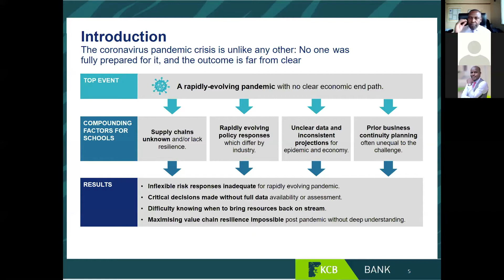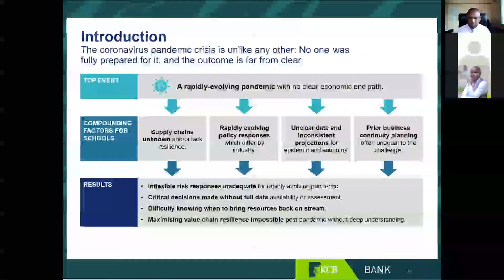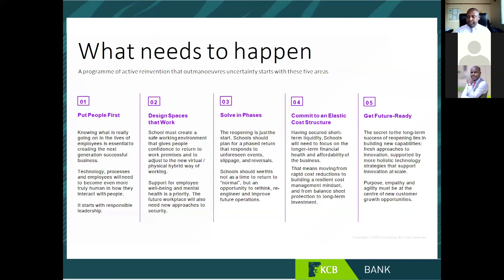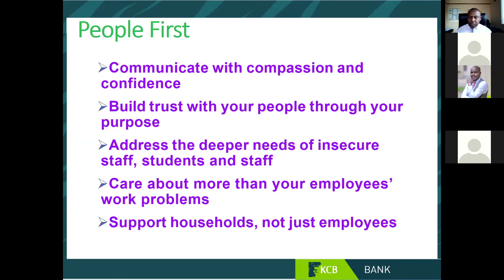KCB Biashara Club Webinar - Learning Institutions And Preparation For Re-opening